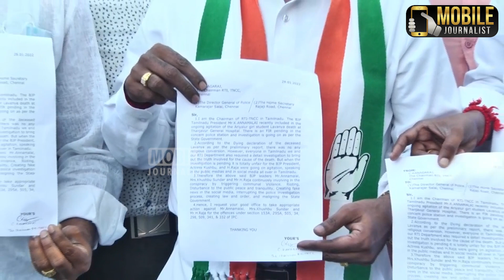BJP மீது சீறிப்பாய்ந்த காங்கிரஸ் நிர்வாகி.! | C Kanagaraj Press Meet | BJP Annamalai,H Raja,Kushboo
BJP மீது சீறிப்பாய்ந்த காங்கிரஸ் நிர்வாகி.! | Congress C Kanagaraj Press Meet | BJP Annamalai,H Raja,Kushboo

👉 CM MK Stalin Welcomes TN Governor RN Ravi | 73 Republic Day Celebration 2022 | CM MK Stalin Live